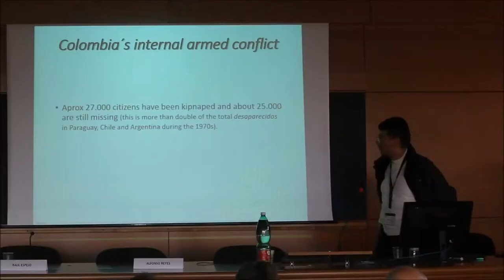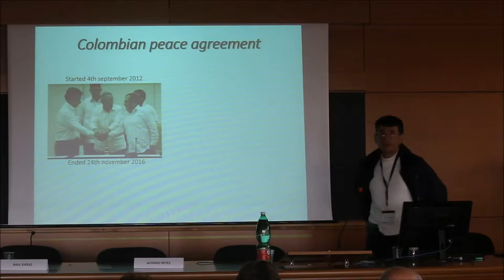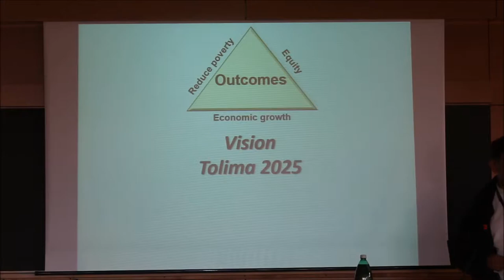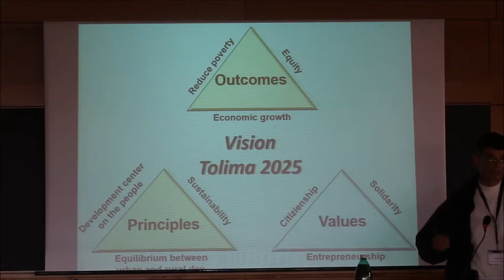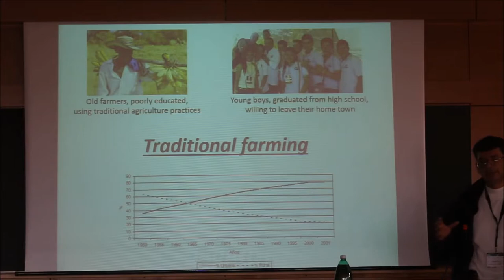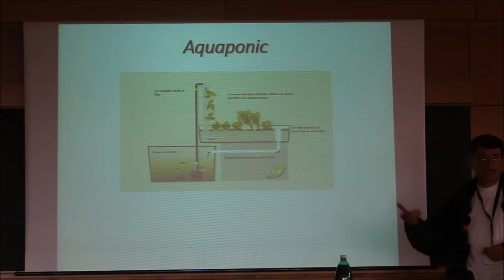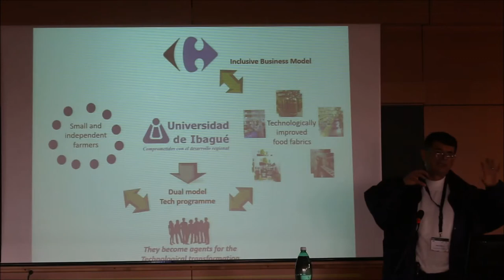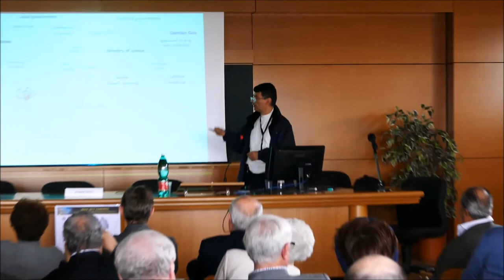Alfonso Reyes_Keynote_WOSC Conference 2017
The aim of this contribution is to describe, from the perspective of social cybernetics, the design of a regional system to catalyse local development processes by articulating the delivery of technological programs to undergraduates with innovative transformations of local and traditional food production farms. A pilot Project is being designed in Chaparral (in a small rural area in the south of Tolima – Colombia) using a German-made technology for aquaponics.